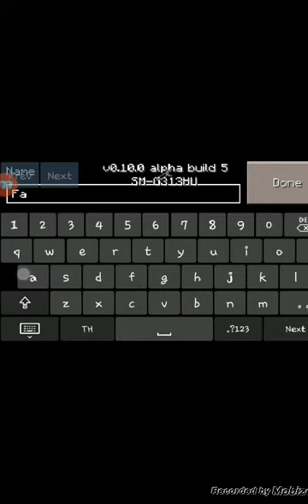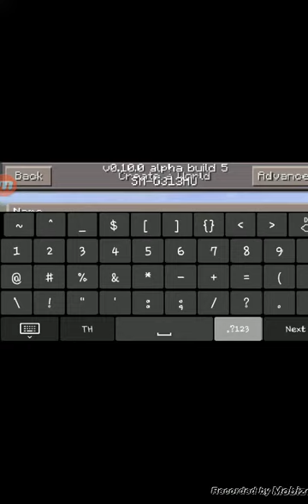Minecraft Pt.1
ลองเร่น